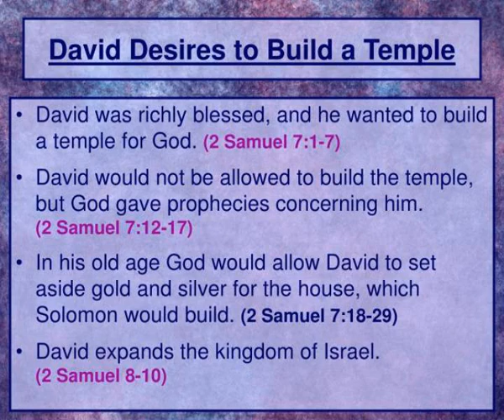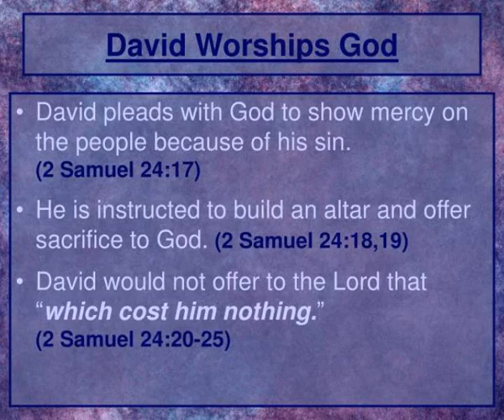the second king in the united kingdom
Old-Testament Survey : The Reign of David.  The second king in the United Kingdom.  David and Ish-bosheth.  David receives news of the deaths of Saul and Jonathan. He mourns. (2 Samuel 1:19-27)  He goes to Hebron where the tribe of Judah appoints him to be their king. (2 Samuel 1-7) Slideshow...